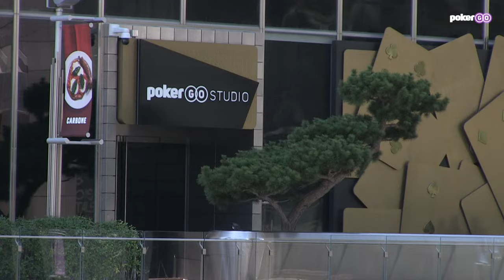Poker Hall of Famer Battles for First PGT Title [PGT Mixed Games]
Daniel Negreanu headlines yet another big final table, this time in Event #3 $10,000 H.O.R.S.E. of the PGT Mixed Games. Negreanu faces tough competition as five-time WSOP bracelet winner Benny Glaser leads ahead of six-time WSOP bracelet winner Jeremy Ausmus, Poker Hall of Fame member Mori Eskandani, and former November Niner Jerry Wong who also has a bracelet to his name.

Payouts:
1 - $201,600
2 - $126,000
3 - $88,200
4 - $63,000
5 - $47,250

- The latest GTO tools, the coolest drills, the best coaching services, and the greatest collection of streamed hand histories - Try Octopi Poker for FREE right now